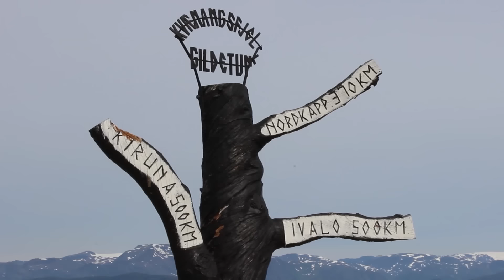Teaser "Le grand tour de Scandinavie"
La Scandinavie fascine le monde entier. Traverser la Scandinavie c'est plonger dans un monde à part, entre passé Viking et modernité.

Chaque année, nos conférenciers sillonnent la France pour vous faire "Rencontrer le Monde". Ces films passionnants prolongent l’expérience du voyage et donnent de nouvelles envies d'ailleurs.